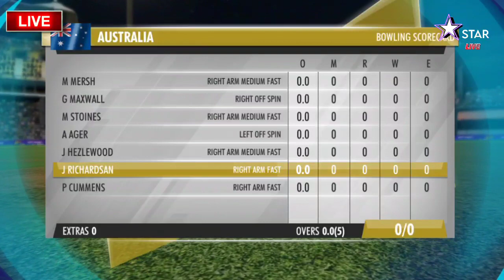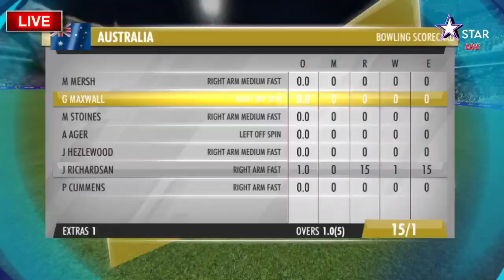India vs Australia 3rd ODI | Live Match Today | M A Chidambaram Stadium , Chennai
india vs australia t20 highlights

india vs australia 1st odi 2023

highlights

india vs australia 2nd odi 2023

highlights

india vs australia 2nd odi

india vs australia 2nd odi highlights

india vs australia t20 highlights 2022

india vs new zealand t20 highlights

highlights

india vs south africa t20 highlights
2022

ind vs aus t20 highlights

ind vs aus odi highlights

ind vs aus 2nd odi 2023 highlights

ind vs sa t20 highlights

live cricket

live cricket

live cricket match today online on star

sports

live cricket match kaise dekhe

live cricket commentary

live cricket newss